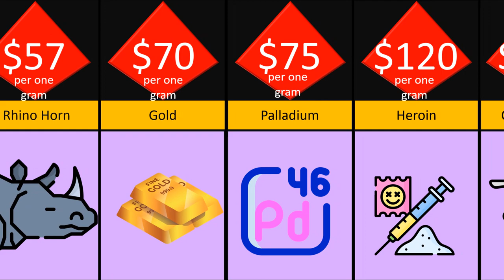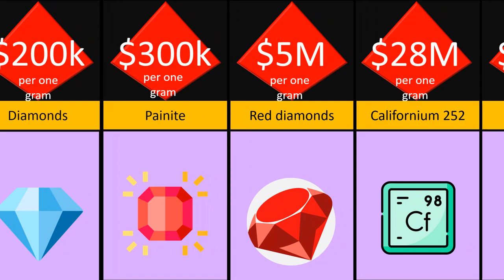The most expensive substances in the World....